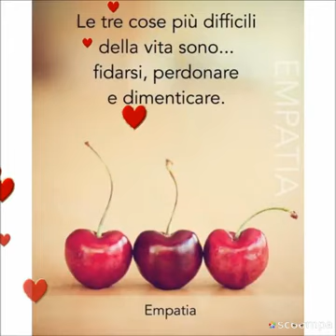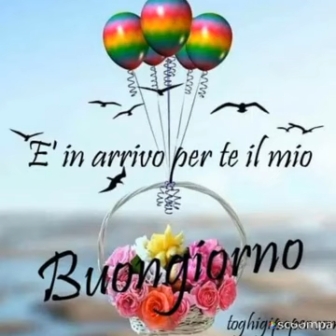Buona Domenica 🎈🎈Se ci siete ,lasciate un saluto 🌺🎈🎈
di quale regione siete Io dalla Sicilia ,oggi una bella giornata di sole ☀️